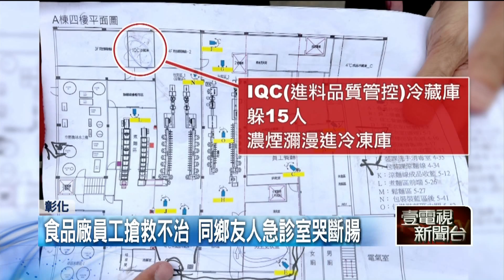聯華火警員工躲「冷藏室」 4F同區救8人OHCA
聯華食品彰化鮮食廠火警，傳出10人救出時，沒有呼吸心跳不幸消息，死傷最嚴重的地方，傳出是在4樓的進料品質管控冷藏庫裡面，火警期間，共有15人躲在這邊，無奈濃煙瀰漫進去，導致有８人救出時，沒了呼吸心跳，親友同事在醫院哭斷腸。